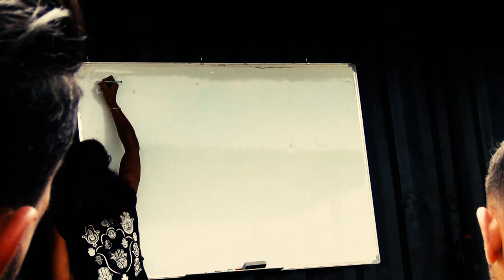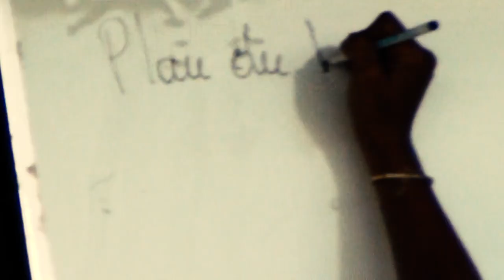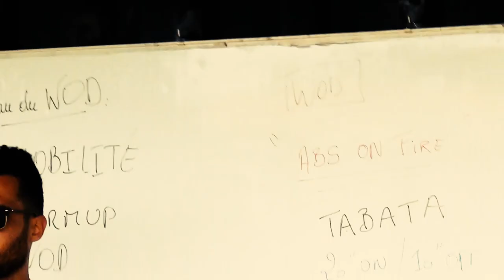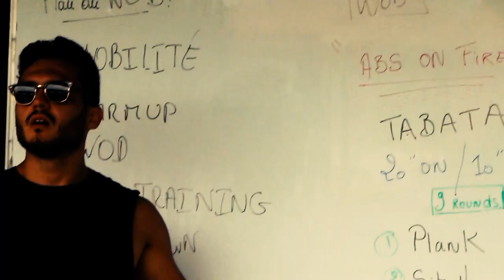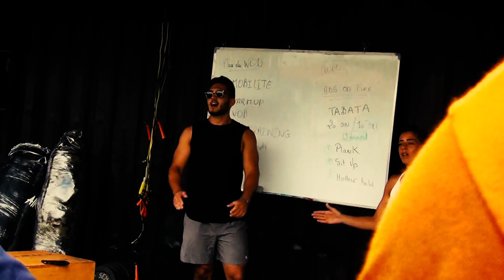فلوغ مع أجود الرياضيين في أروع مكان بالمغرب -air training space HSO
السلام عليكم اش خباركم عيد أضحى سعيد و كل عام وأنتم بخير جبت لكم فلوغ فيه بزاف النصائح الرياضية
فاحسن مكان رياضي بالمغرب
الله يعافي الجميع ويحل عنا هاد الوباء كنتمنا الفيديو يلقاكم بصحة وعافية و بقااو فديوركم احبكم جميعاااااا
this is my vlog in air training space with the beautiful HSO and the perfect coaches of morocco , we had an amazing moments .

Music Info: Trailer Sport Action Motivational by RomanSenykMusic.
Music Description:
Cjbeards - In My Heart